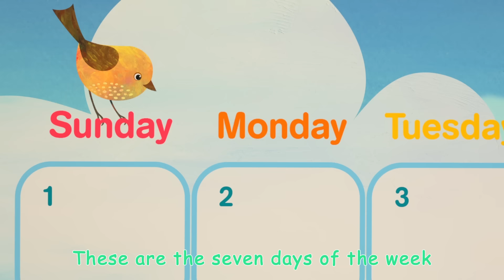"No No" Table Manners Song + More Nursery Rhymes & Kids Songs - CoComelon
A new compilation video, including one of our most recent songs, ""No No" Table Manners Song"!

Watch your favorite song by clicking a title below:
0:05 No No Table Manners
3:52 Toy Balloon Car Race
8:18 Days of the Week
10:11 Finger Family
12:25 Sneezing Song
13:58 Yum Yum Vegetables Song
17:45 Ten in the Bed
21:36 T-Rex Number Song
26:21 Five Little Ducks
28:59 The Country Mouse and the City Mouse
32:42 Five Senses Song
35:58 Hickory Dickory Dock
39:04 Down by the Bay